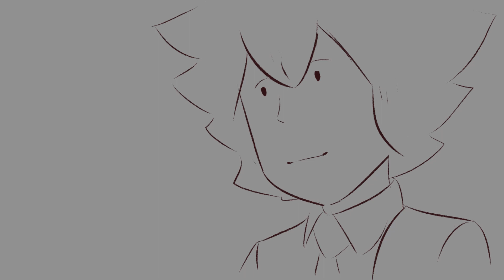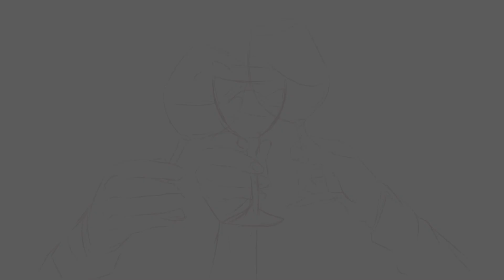Cult of Dionysus - Professor Layton Animatic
Oh hey I'm not dead

This took me 2 days (probably 10 hours?) to finish! I thought about addings ome colour but uhh,, no

The characters are from the game "Professor Layton and the miracle mask" by Level 5!